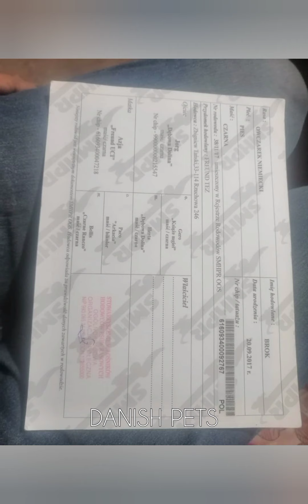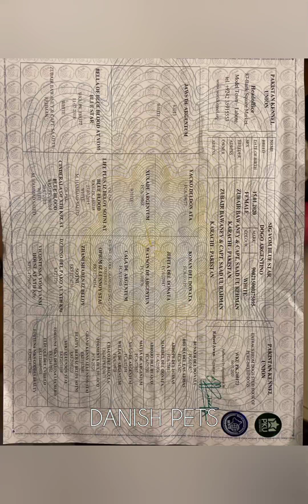Black German Shepherd Breed l Dogo Argentino Dog Male l Dogo Argentino Dog Loving And Protecting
Biggest Husky in Pakistan l Sultan Bhai Met His Puppies @Danish Pets ​l How I Trained My Dog Danish P Biggest Husky in Pakistan l Sultan Bhai Met His Puppies @Danish Pets ​l How I Trained WHATSAPP

Funny and Cute German Shepherd Puppies Compilation German shepherd Giving birth German Shepherd PUPPIES 8 weeks and DAD Black Shepherd Long Code Long Hair Play Full time 2020 Danis

. germanshepherds gsd puppies babbydosgsss germanshepherdgrowingup Germanshepherdpuppygrowingup germanshepherd German Shepherd Puppy Growing up from 30 Days to 11 Months | Long Coat GSD Puppy Transformation The king my long hair german shepherd dog “Boss” This Pakistani Owns 45 German Shepherd Saddar dogs Market Karachi 13-12-20 Siberian Husky American Pit Bull Dalmatian Dog Market This Pakistani Owns 45 German Shepherd - How Much He Spends Daily on Their Fo od? This Pakistani Boy Saddar dogs Market Karachi 13-12-20 Siberian Husky American Pit Bull Dalmatian Dog Market Have 35 Most Expensive and Dangerous Dogs in Lahore This Pakistani Boy Have 35 Most Expensive and Dangerous Dogs in Lahore This Pakistani Boy Have 35 Most Expensive and Dangerous DoSaddar dogs Market Karachi 13-12-20 Siberian Husky American Pit Bull Dalmatian Dog Market gs in Lahore Saddar dogs Market Karachi 13-12-20 Siberian Husky American Pit Bull Dalmatian Dog Market Saddar dogs Market Karachi 13-12-20 Siberian Husky American Pit Bull Dalmatian Dog Market Saddar dogs Market Karachi 13-12-20 Siberian Husky American Pit Bull Dalmatian Dog Market

Funny and Cute German Shepherd Puppies Compilation German shepherd Giving birth